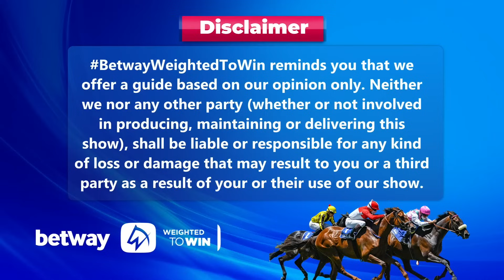Weighted To Win vaal 04-06-2024